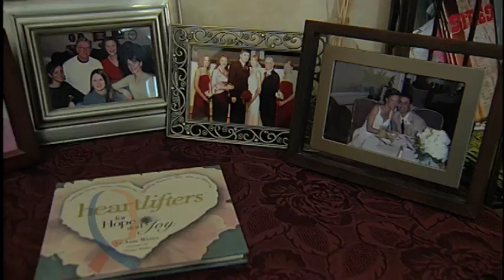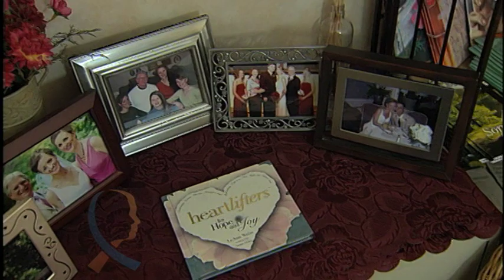What not to say to cancer patients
Lynn Eib works as a patient advocate in Hanover, PA offering emotional and spiritual support to cancer patients and their caregivers.  She knows a thing or two about what cancer patients are going through.  That's because she is a cancer survivor herself.

Lynn faced a colon cancer diagnosis as a young mother of three and endured a tough treatment of chemotherapy.  But, now she's sharing the wisdom she's learned from her own journey to help others and provide them with the emotional care they need.

Lynn says that many times people want to offer patients support, but don't know how.  She says, "I've toyed with writing, the idea of writing a book:  Really Stupid Things Not to Say to Cancer Patients and Their Family.  People say things like, 'Oh, you look so good,' and I know they mean well, but you know, you want to say, like, 'Well, how did you want me to look?' Or, 'How did you think I was going to look?'"